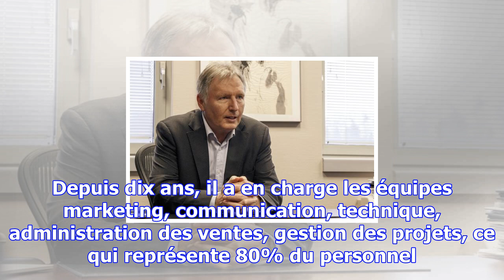Un nouveau directeur pour luxexpo the box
Morgan Gromy est « un organisateur chevronné et inspirant, au parcours exceptionnel au sein de l’équ...